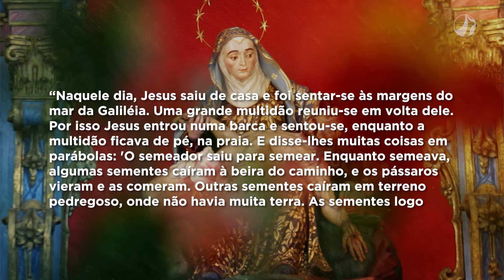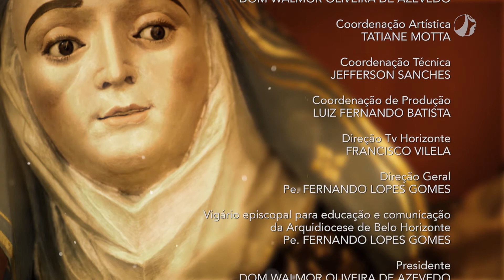Mãe Maria | Dom Walmor - 21/07/2021